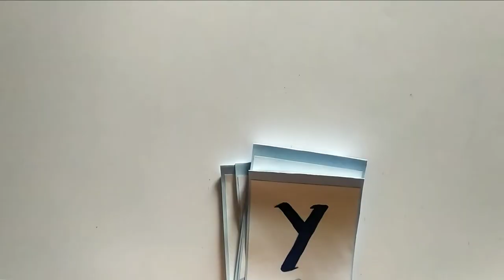Easy Birthday Decoration ideas||paper decorations||at home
hello my dear lovely people.
here are some lovely video from our channel to entertain you guys.